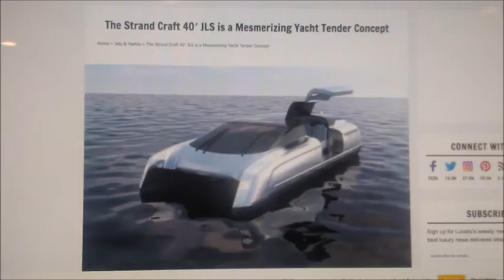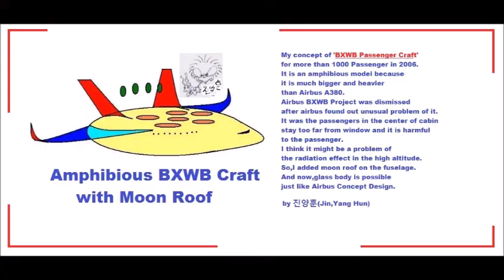My Feb 06,07 2020 Slideshow 3